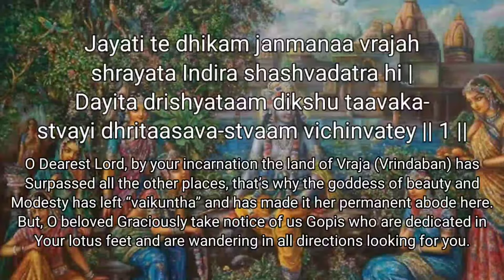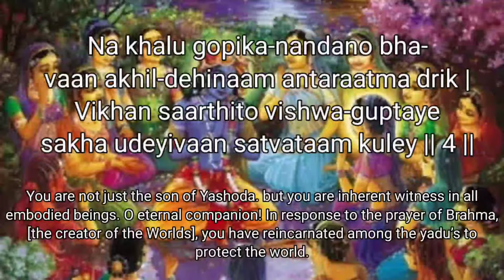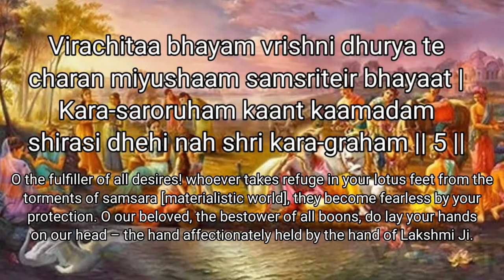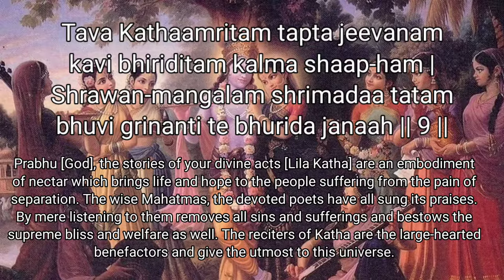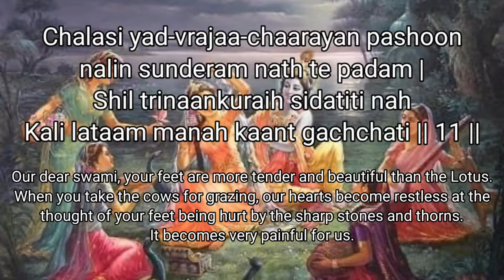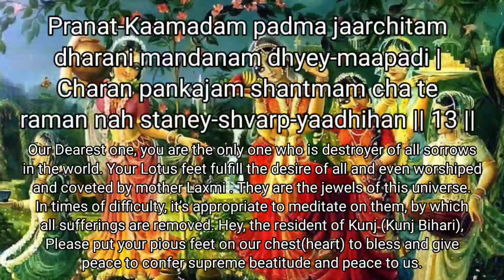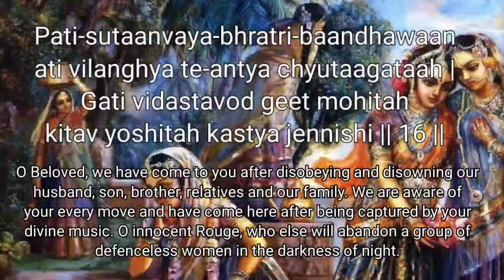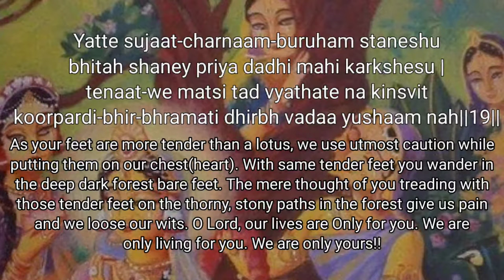Gopi Geet ll Full song with lyrics and meaning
Song name - Gopi Geet